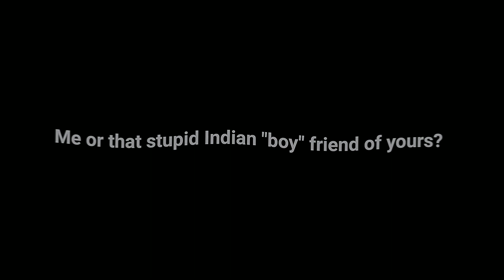me or your Indian "boy" friend of yours? || gacha + art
Lmao first time doing man with Muscles